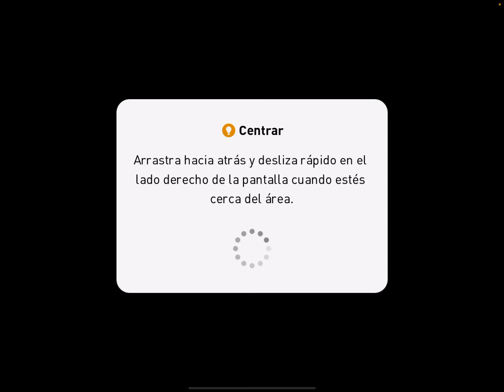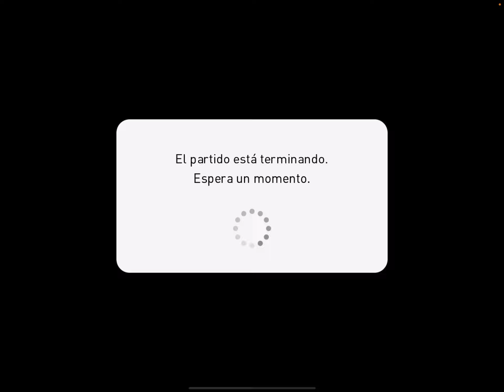MATCHDAY PARTIDO DECISIVO POR LOS 1500 PTS! 🔥 FINAL INESPERADO 🥶 | AXEL GAMES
Hola chicos, les comparto el partido que nos puede llevar a los 1500 de valoración de nuevo.
Espero y les guste, déjame tu comentario si quieres mas partidos de ranking

Streams: Miércoles - Domingo :
 🇲🇽 5:30 PM (Norte) 🇵🇪 7:30 PM 🇪🇨 7:30 PM 🇨🇴 7:30 PM 🇧🇴 8:30 PM

 Streams: Lunes - Martes - Jueves - Viernes :
 🇲🇽 5:30 PM (Norte) 🇵🇪 7:30 PM 🇪🇨 7:30 PM 🇨🇴 7:30 PM 🇧🇴 8:30 PM

rankeo, ranking, paulo sousa, el mejor DT, manager rankeo pes, rankeo pes 2021, ranking pes mobile